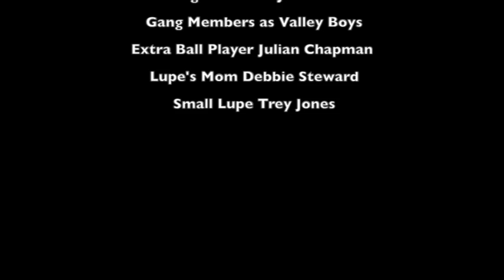WEEDS IN THE CONCRETE SHORT FILM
Lupe is surrounded in an environment racked by the paroxysms of violence in Chicago and struggles to survive in a gang ridden society; In others words, he's a good kid trapped in a mad city.

This short film is a homage to the great film director Robert Wise.  His directorial style lies within social issues.  An on going problem in my city is crime and violence. I hope to educate everyone that revenge is not the way to deal with certain issues. Follow the right path and continue to endure as you progress through life.

The tittle comes from a philosophy I thought about. Concrete is suppose to be thick and durable and not allow things to pass through it.  But weeds can grow virtually in any soil. Weeds can also grow through the smallest hole/crack no matter the surface as long as there is space for it.  You don't have to become a product of your environment. Don't go through life, grow through life.

If you liked it, please share.